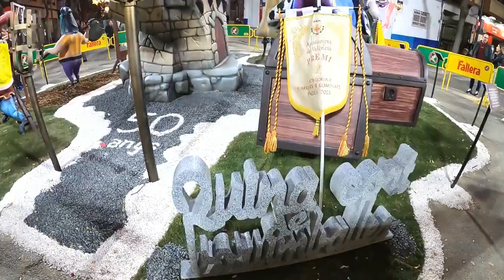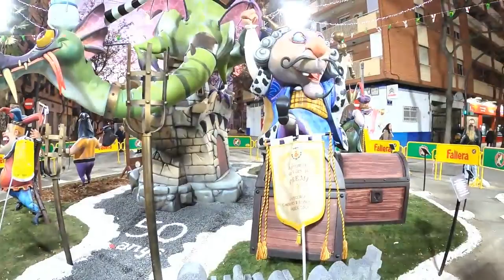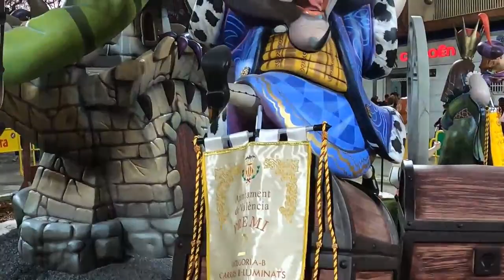Fallas y Falleros En Las Fallas 2023 Valencia.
Fallas y Falleros En El Centro De Valencia, Durante Las Fallas 2023.